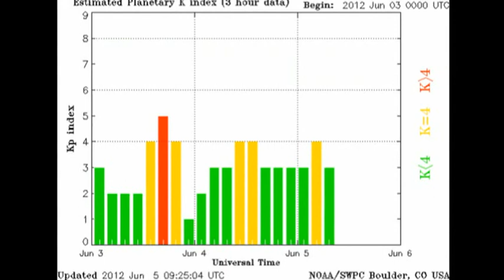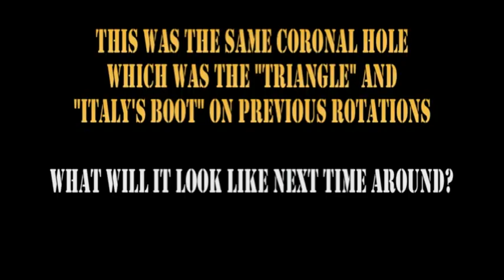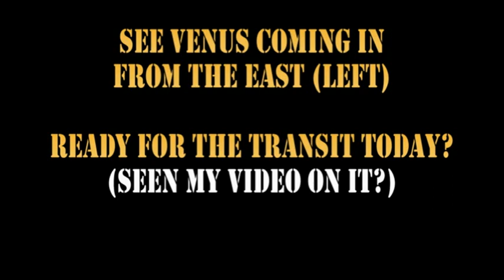BREAKING NEWS: 20120605 -- EXPECT AURORA